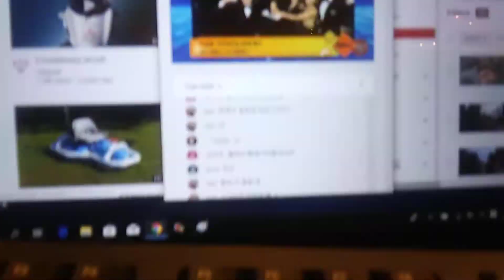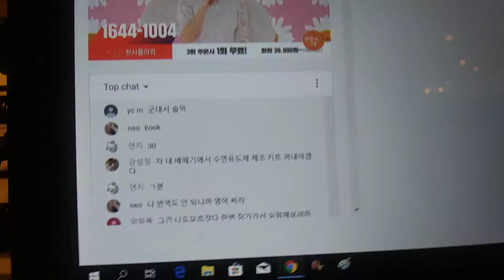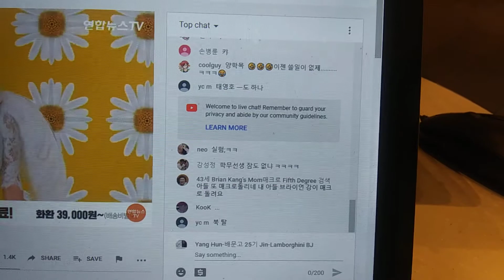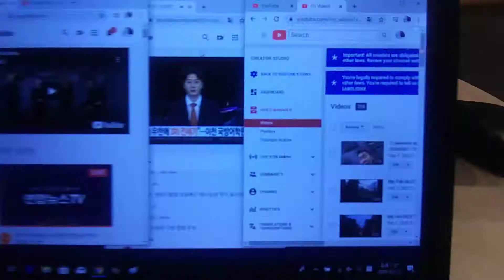2) I was a gun collector! 20200210 133230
**"This video uploading took so long.It was 1 hour 13 minute with a
lot of bug.
I was a gun collector and a hunter long time ago. Still,u.s.a is
ignoring my situation. Even,media have so criminal attitude.
All of them have korean swindler's attitude.
It is 'Let's Misunderstand  Operation.'
by Feb-10-2020 Monday 3:07 PM
1) Brief Wish List with Top 10 Series by May-04-2015 Monday
2) Emergency List Series
3) Today Bring This!
4) Proposition 998 Tour Gear List
5) Money Machine
6) Daily Wish List Slideshow
7) My Wish List from 1 to 29
8) My Brief Wish List
9) My Policy Series
11) My Per Day Wish List Slideshow

1) Vietnam Noodle XL-Spring,Summer,Winter and Fall Roll,
12 box of Vodak-Wine-Sake-Chinese Vodka-Baek Se Ju
2) Per Day 1,000 Trillion Dollar/Euro CASH and
2-1) 1 Trillion Dollar Prepaid VISA and Mastercard each full in 21" Laptop Bag.
2-2) 1 Trillion Euro Prepaid VISA and Mastercard each full in 21" Laptop Bag.
3) All Credit Card,All Gas Card,Costco,Sam's card,RV Membership Card,
4) Armored Body RV Full Option,No Propane,Diesel,
Satellite TV/Internet/Phone,
Washer/Dryer,Tide w/Bleach,
Kimchi Refrigerator,
5) Missile Proof Body Series-All of Amphibian and Mega Yacht and Submarine must have
3 ply of Missile Proof Body: RV,VTOL Hypersonic Amphibian with 3-Ply M.P.B,
6) Complete all of my wish lists whatever is in my blogs and home pages and whatever I gonna have!
6-1) ICJ-internation concealed carry gun license and guns(See my video wish playlists),
6-2) Do Your Best for my wish lists with your outstanding overtime talent!